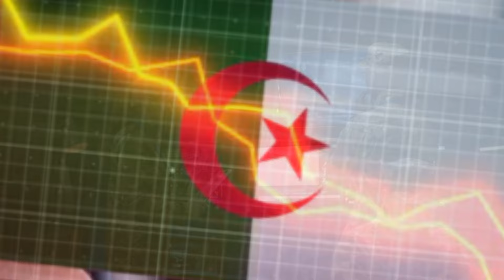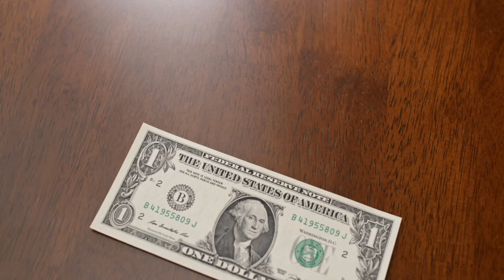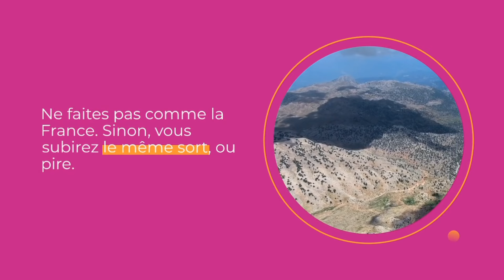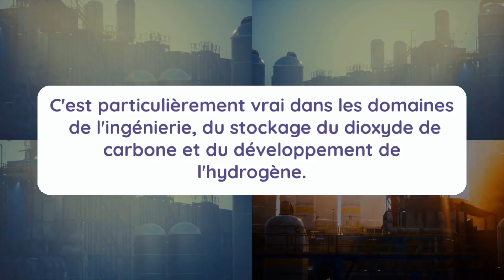Info-Soir:urgent La Russie menace les empereurs d'Algérie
Enfin la vérité est révélée